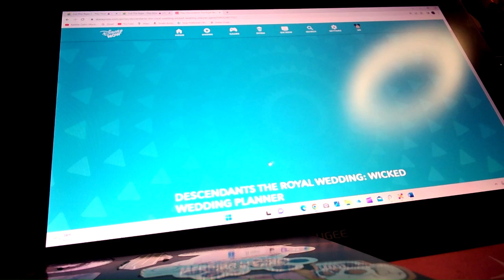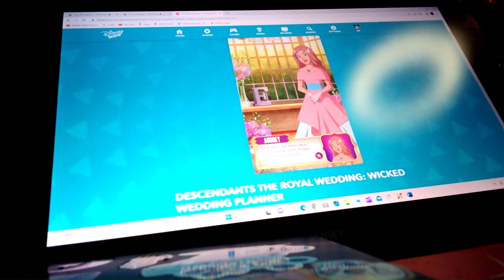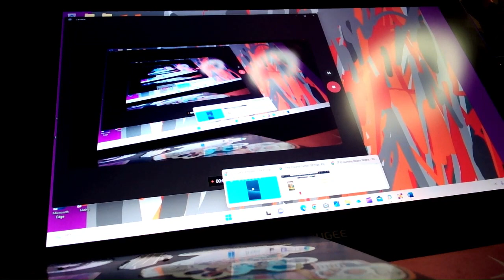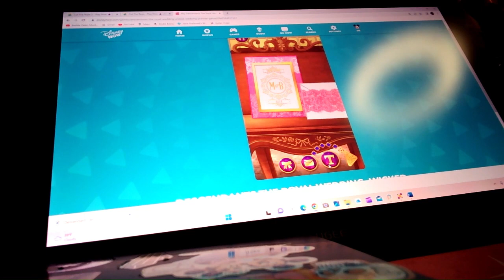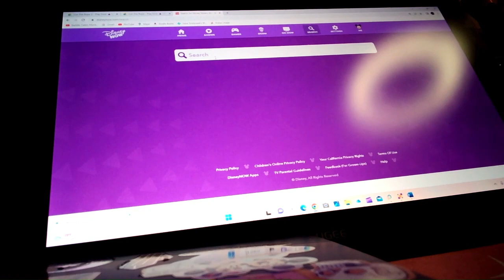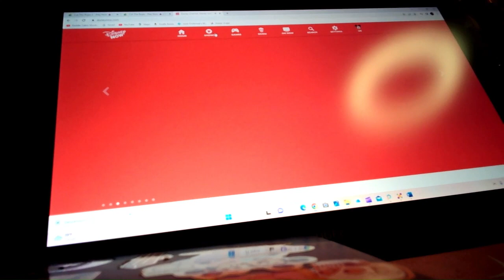Wicked Wedding Planner Game Disney